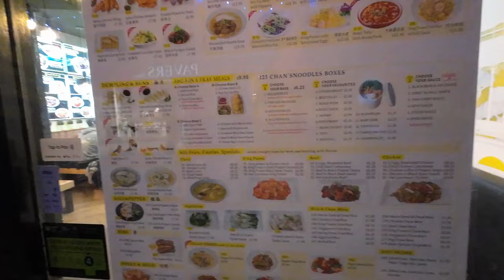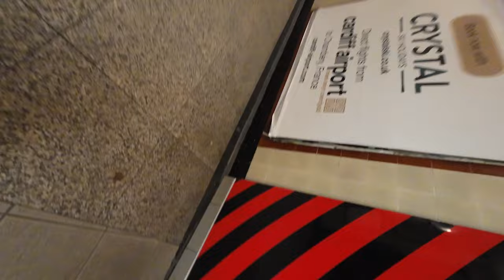Bonfire Night in Cardiff Bay: Fireworks, Fun & the Last Train Home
This Bonfire Night, I headed to Cardiff Bay to experience one of the city's most anticipated events of the year. The fireworks over the water were nothing short of spectacular, lighting up the sky with vibrant colors and creating the perfect atmosphere for a night out. Cardiff Bay, with its stunning waterfront views and lively crowds, was the ideal backdrop for this celebration.

After soaking in the incredible show and enjoying the festive vibes, it was time to make my way back to the Welsh Valleys. The catch? I had to race against the clock to catch the last train—and as always with these things, the adventure didn’t go exactly to plan!

Watch the video to join me for a night of fireworks, fun, and just the right amount of chaos as I made it back home.

Save 15% With Code "GiveMeThatCoffee"